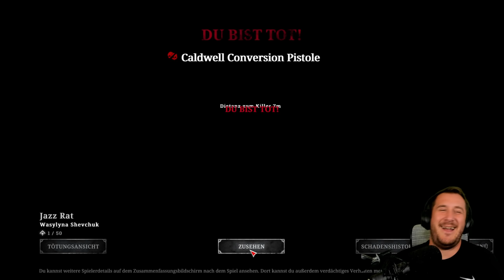Einer geht noch #82 Hunt: Showdown "Season 2" auf Deutsch